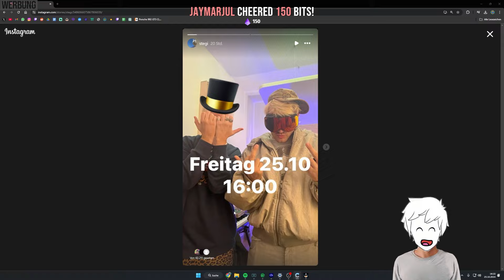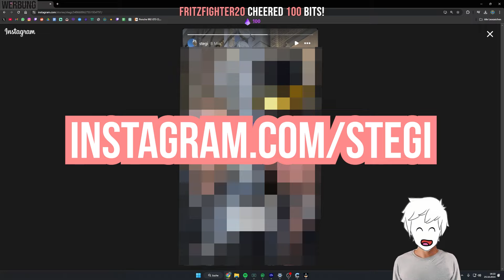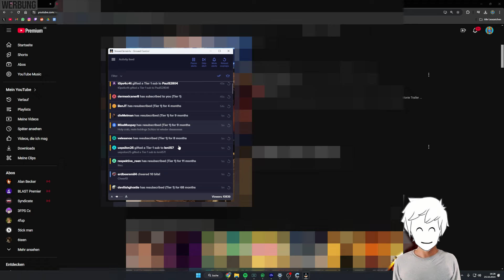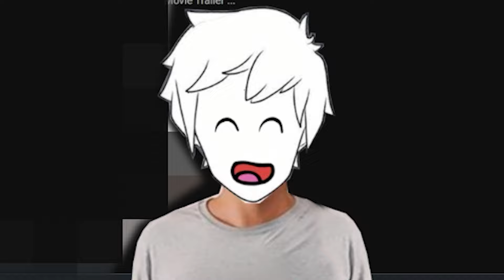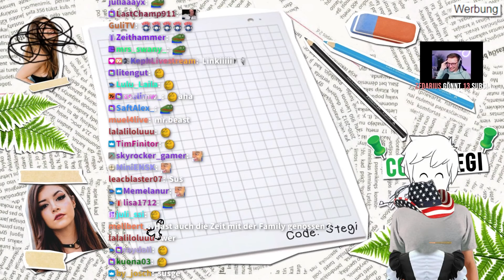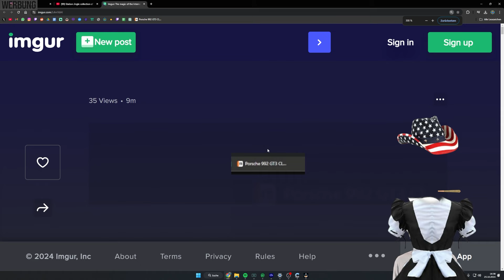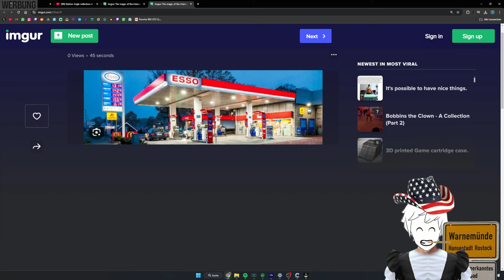STEGI COMEBACK 🤯 DAS hat er 1 Jahr OFFLINE gemacht...